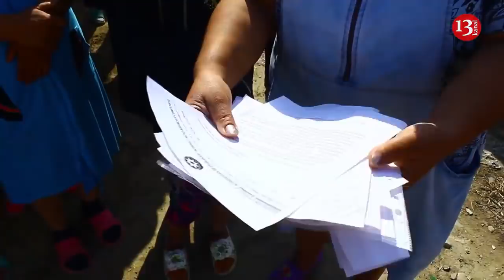"Ölkənin bir yiyəsi olmalıdı AXI, MƏMURLAR ANCAQ RÜŞVƏT YIĞMAQ ÜÇÜNDÜ"-Hökməli sakinləri ETİRAZ EDİR